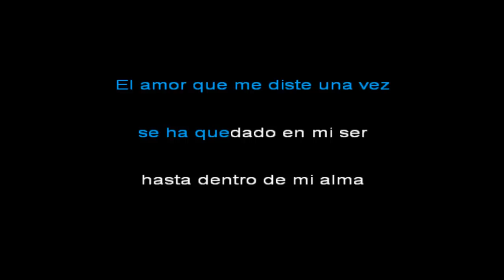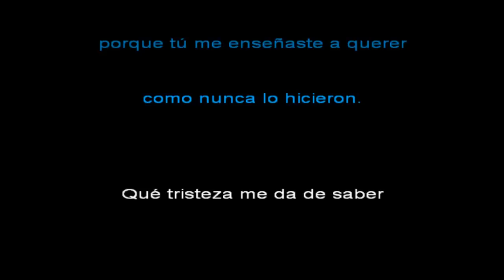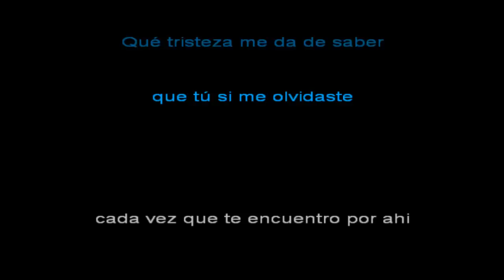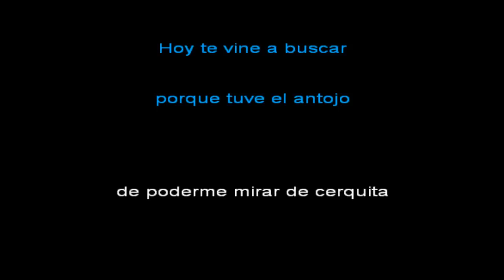La luz de tus ojos Karaoke sierreño Karaoke ranchero, pistas karaokes para cantar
También puedes donar a la Tarjeta 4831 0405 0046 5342
Banco Azteca
La luz de tus ojos los armadillos de la sierra. Karaoke la luz de tus ojos. La luz de tus ojos karaoke sierreño. Karaokes sierreños. Karaokes rancheros. Pistas para cantar. Pista la luz de tus ojos. Karaoke para tus fiestas. La luz de tus ojos pista karaoke. Hermelando Alvíter. Pistas de canciones rancheras. Karaokes de canciones rancheras. Karaokes originales. Pistas originales.